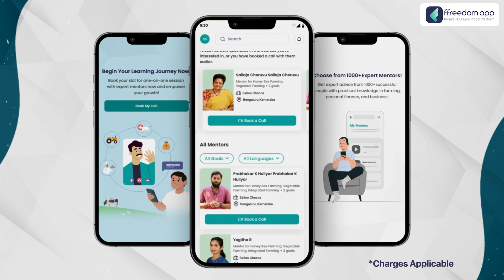Organic Farming Course Trailer in Kannada | ffreedom app